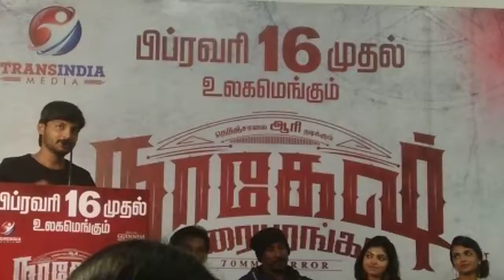."Nagesh Thiraiyarangam" Press Meet